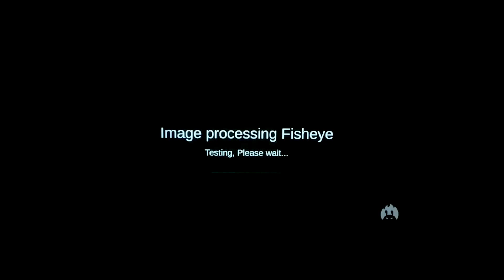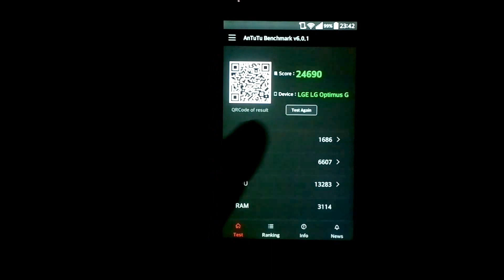Antutu V6.0.1 Snapdragon S4 4x1,5GHZ 2GB RAM Adreno 320 LG G E975